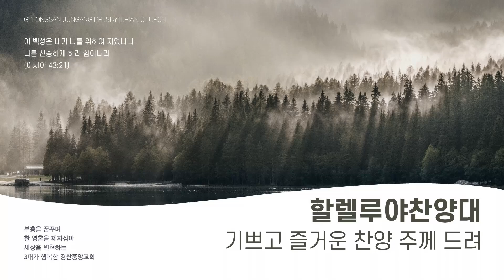기쁘고 즐거운 찬양 주께 드려(할렐루야 찬양대)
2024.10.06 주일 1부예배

[찬양]
기쁘고 즐거운 찬양 주께 드려

Our Gyeongsan Jungang Presbyterian church is registered to th CCLII program,

본 교회의 라이선스 취득사실을 CCLII에서 확인할 수 있습니다.